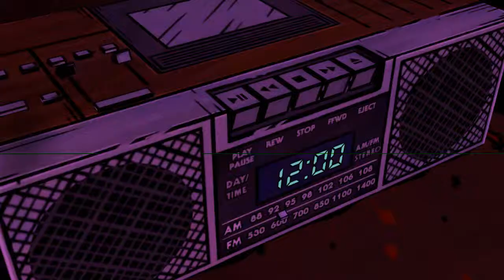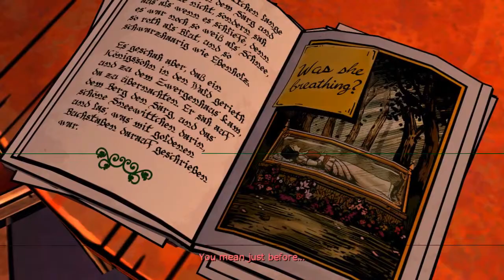Nozz Plays The Wolf Among Us Episode Two (Part 3) (Finale)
Motherfucker. I called it! like, five minutes before it happened.